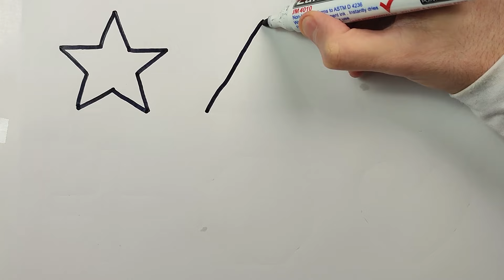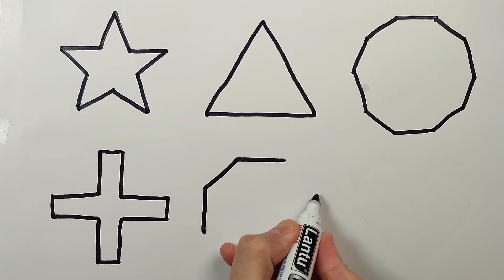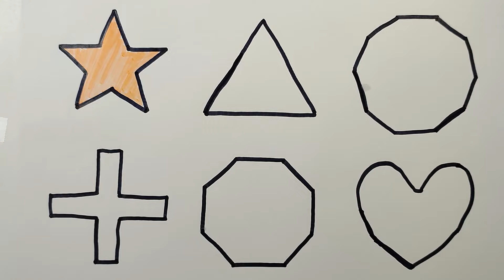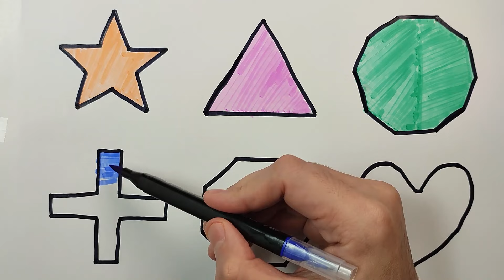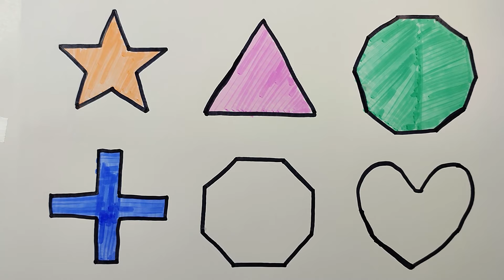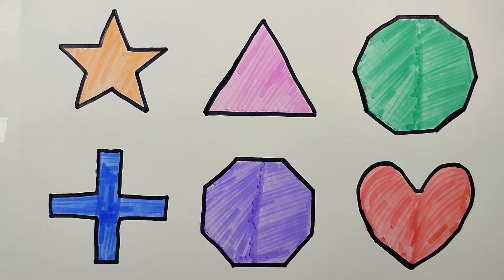Shapes drawing for kids, Learn 2d colors for toddlers Preschool Learning, shapes, part 1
cute and easy and step by step Shapes  drawing and coloring for kids!
Learn step-by-step how to draw colourful Shapes  on paper and give it life using your creativity. You can have fun learning, painting and colouring and drawing  art along with me. You can easily follow my drawing and can draw yourself. Come on, let’s draw together.

Triangle
octagon
oval
circle
heart
star
Pentagon
square
shapes
heptagon
rhombus
parallelogram
trapezoid